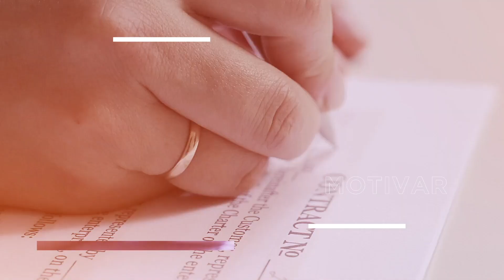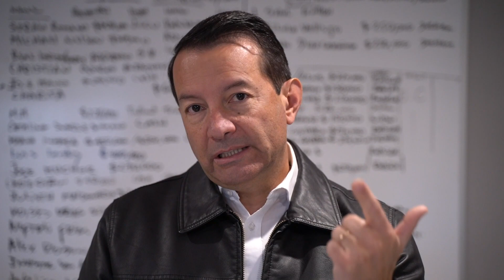Comprando casa nueva estando en otro estado